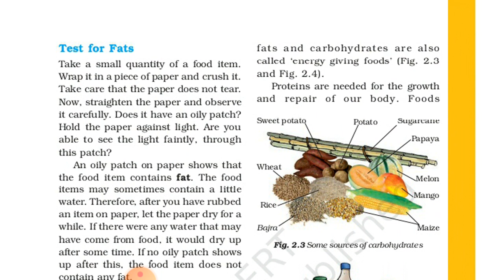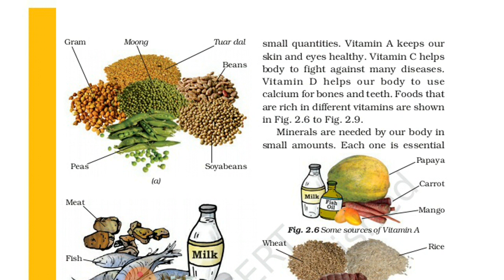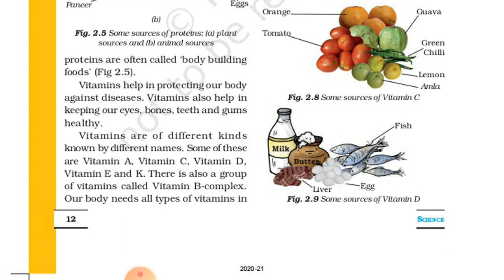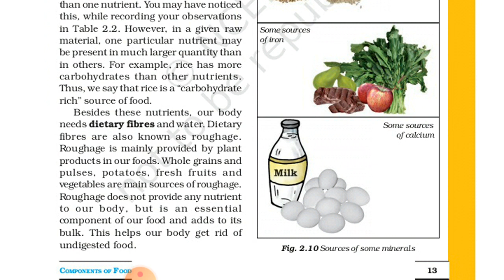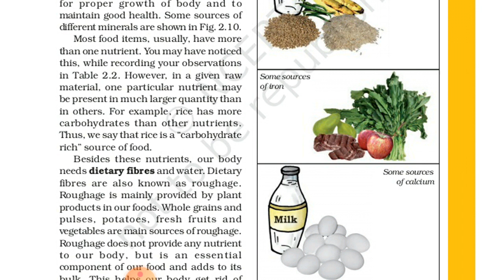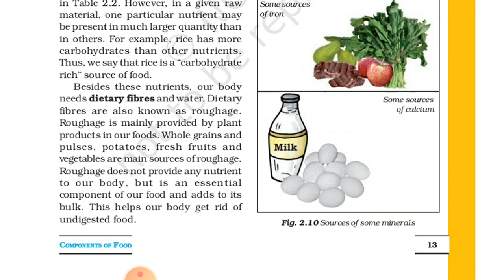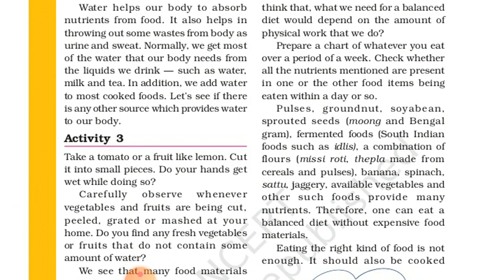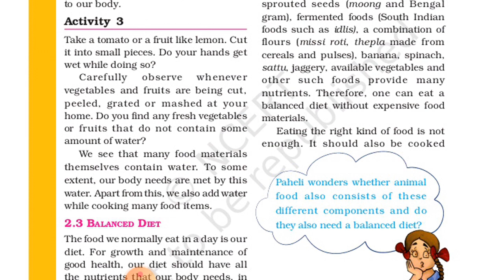Class 6 Chapter 2 Components of food